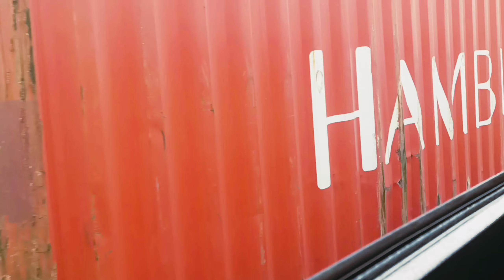Surat tu mahuva achank jvanu thyu 😌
hi
hello
gays.